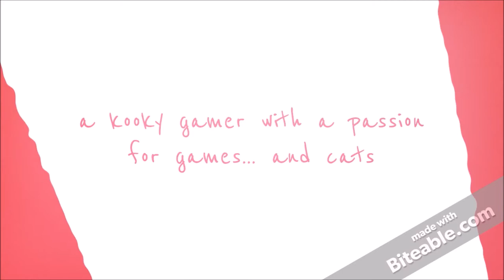The Sims Mobile | Part 6 | New Sim & Room Building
Wow! Part 6 already?
In this video, I'm asked to create a new sim to move into the house - so I made my real-life boyfriend, Ross, who will hopefully be in a video with me in the next month :)
I then had to build a new room of the house for him to sleep in (although I think I'll give him my room and take the one I built for him - it's much bigger!)